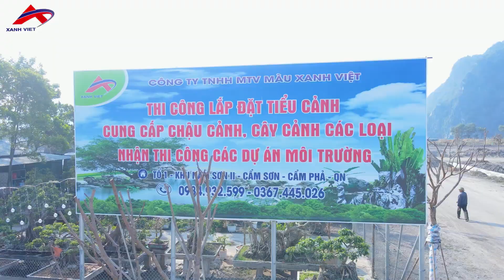SUNGO GROUP | QUAY PHIM DOANH NGHIỆP TẠI HẢI PHÒNG | CÔNG TY TNHH MTV MÀU XANH VIỆT